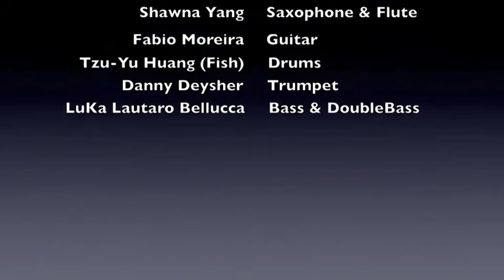LUKA GROUP - NUMEN 2013 @ Sappho Live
LUKA GROUP - NUMEN @ Sappho Live

Olivia Berendsohn - Vocals
Michael Tu - Piano and Keyboards
Shawna Yang - Saxophone
Fabio Moreira - Guitar
Tzu-Yu Huang - Drums
Danny Deysher - Trumpet
Luka Lautaro Bellucca - Bass